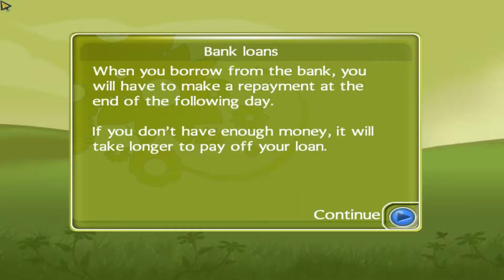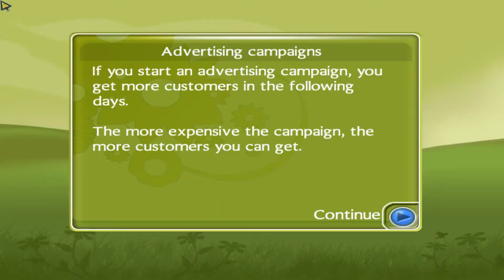My Vet Practice | Part 2